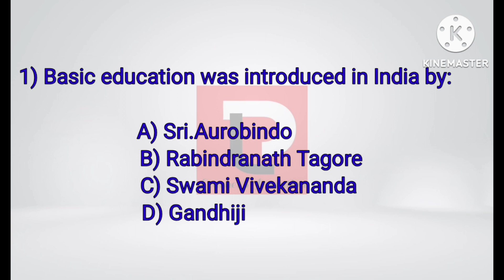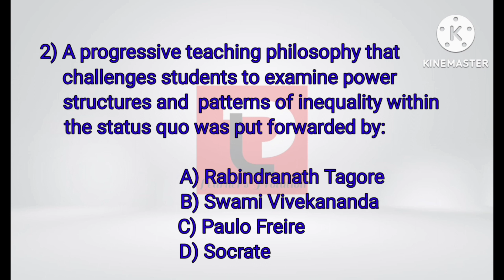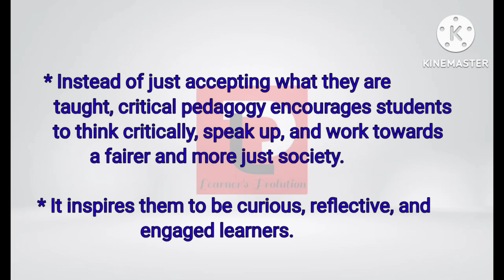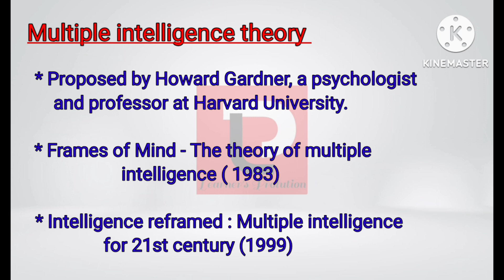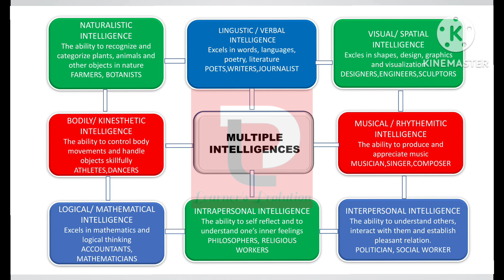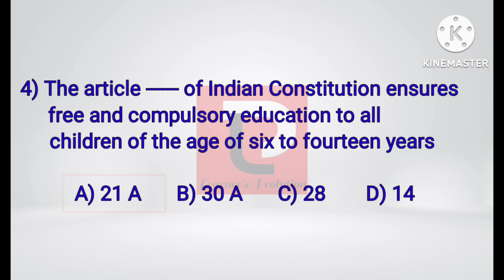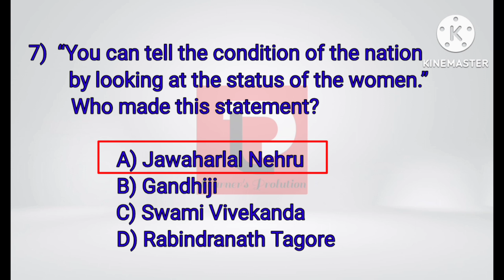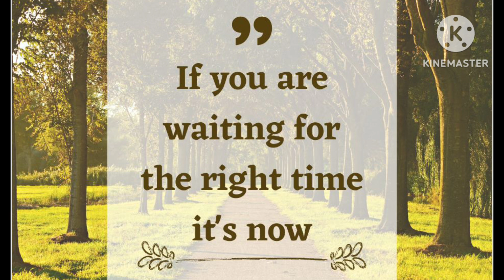Kerala SET | General Paper | July 2021 | Previous year questions solved | Part 1